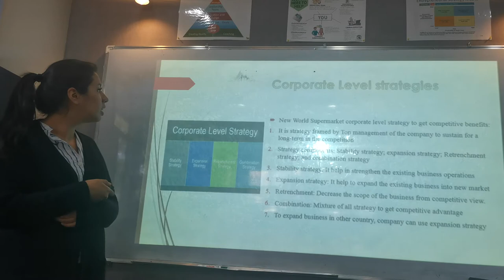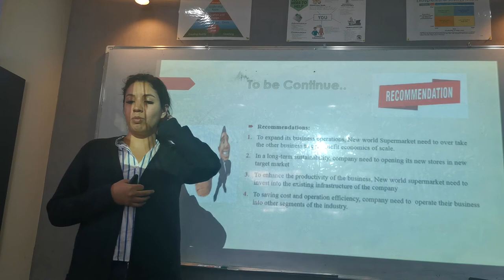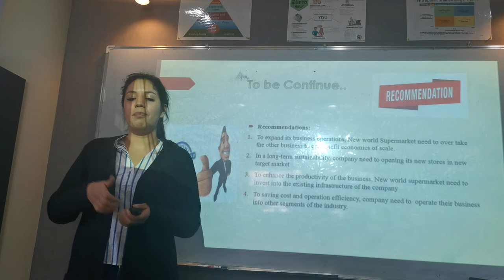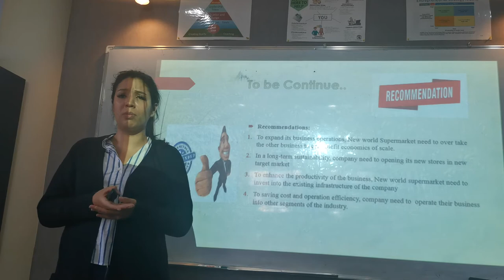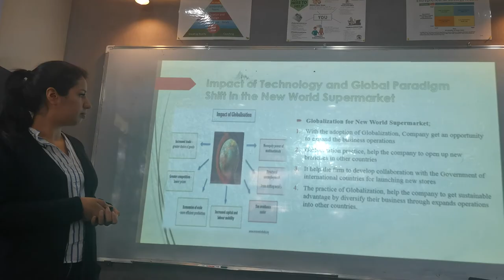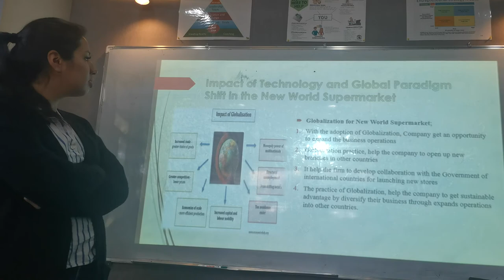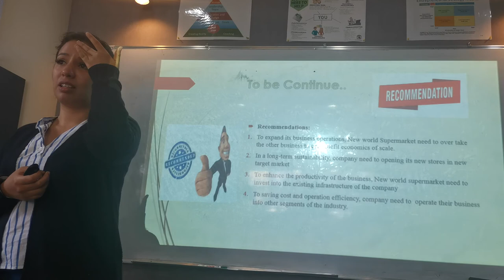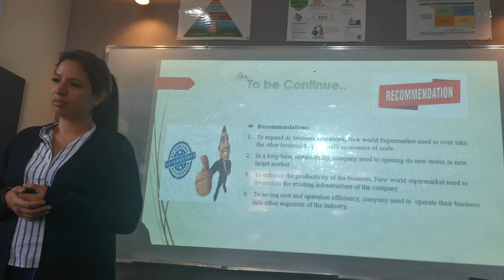MGT 701 SM Group 02 Part 03 Claudia